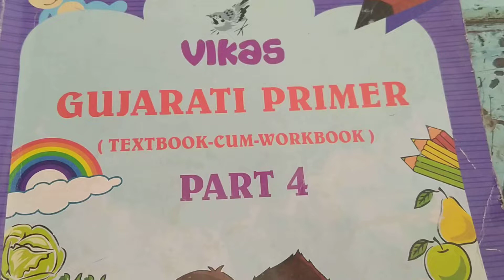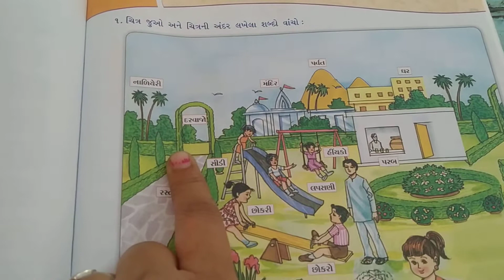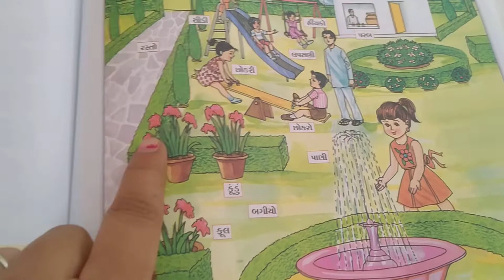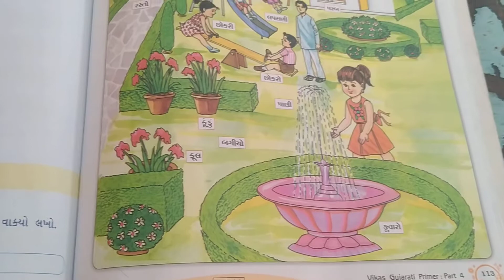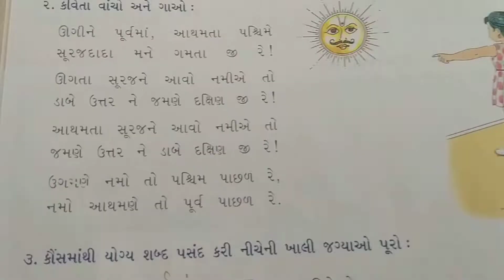H m std 4 sub Gujrati unit 16 page 113